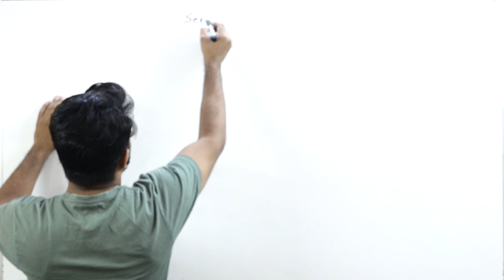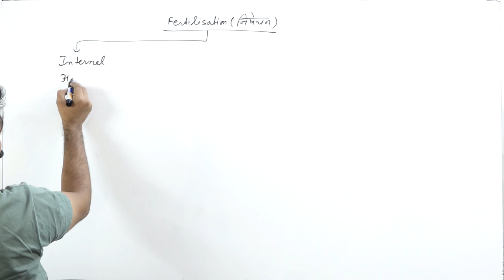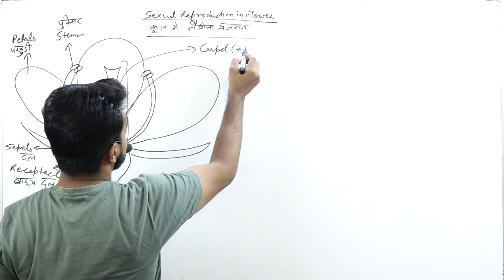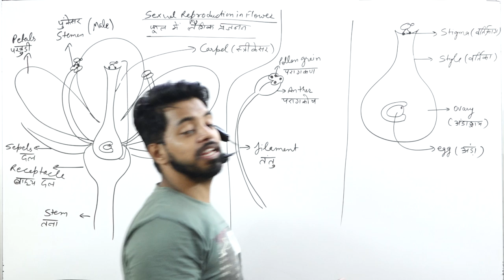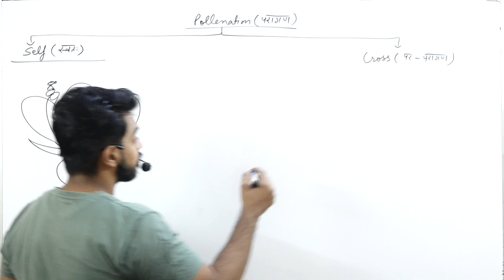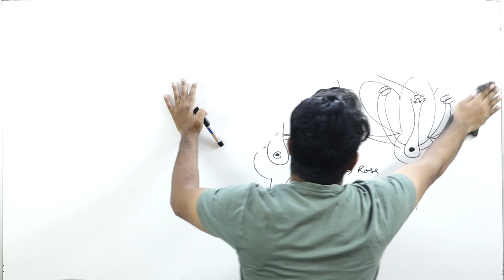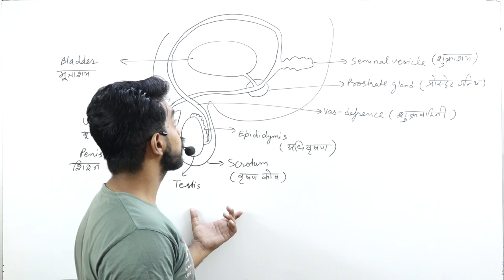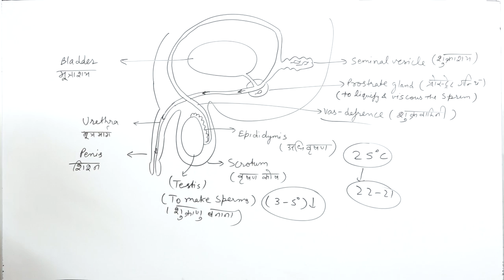REPRODUCTION PART 3